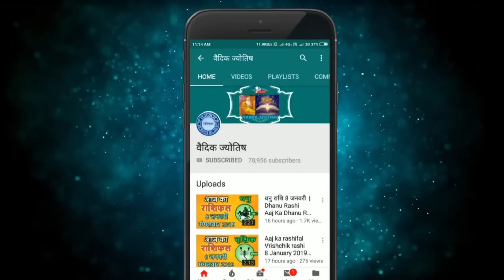मकर राशि 23 मई मंगलवार | Makar Rashi 23 May 2023 | Aaj Ka Makar Rashifal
@वैदिक ज्योतिष
makar rashi 23 May 2023
23 May makar rashi
makar rashiMay 2023
Dainik Rashifal,Horoscope,Astrology
23  मई  मकर राशि
आज का राशिफल मकर राशि
मकर राशिफल